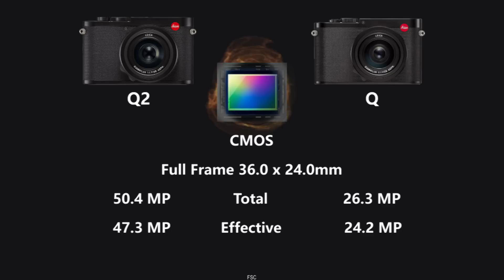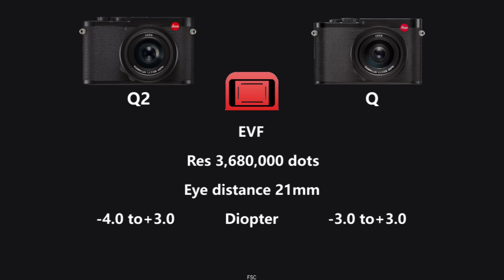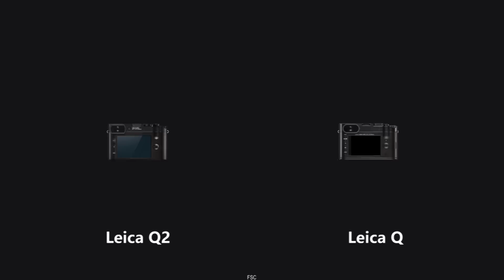LEICA Q2 vs LEICA Q